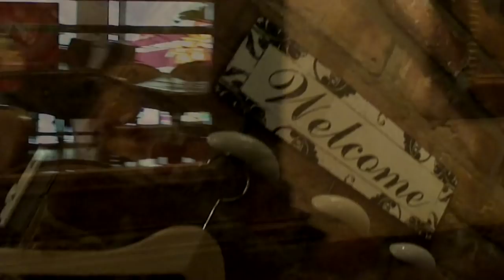FIX TV | Bóta Café - Tordai Teri | 2015.04.29.